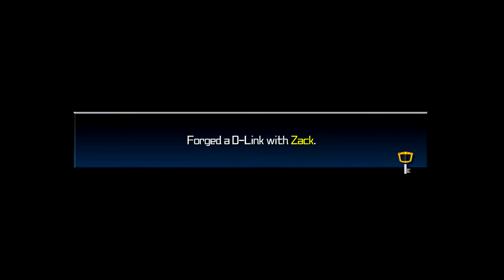[Part 31] Kingdom Hearts Birth By Sleep Final Mix - Ventus path 【No Commentary】